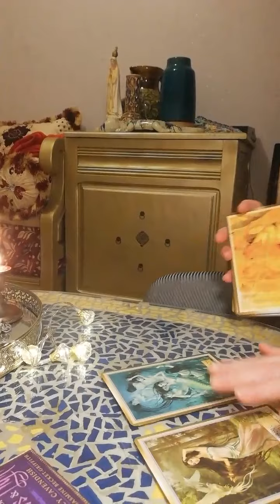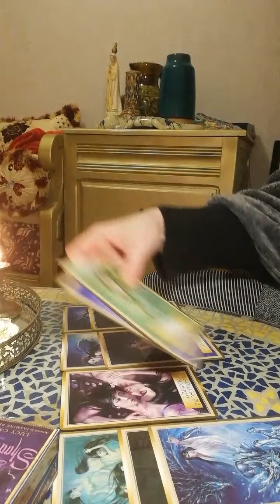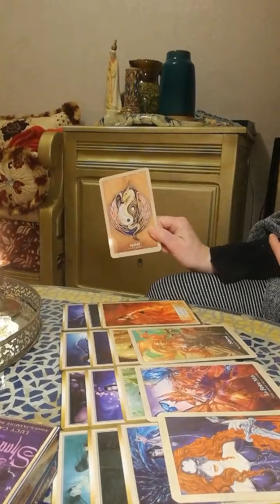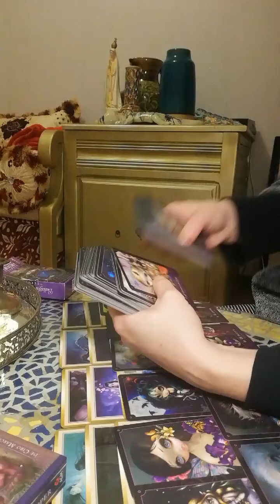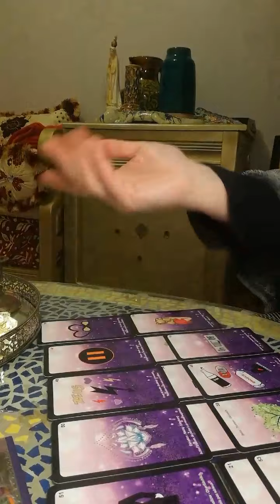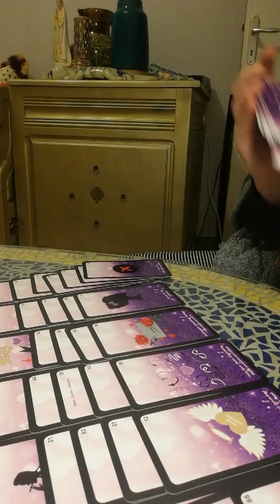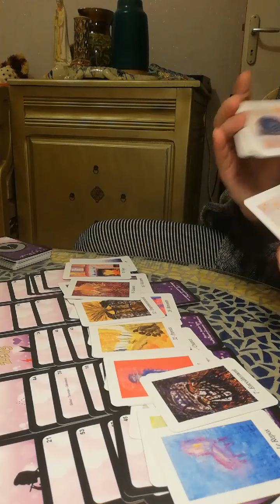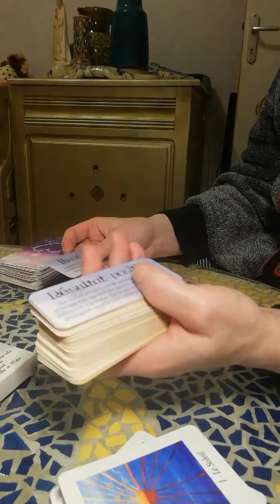Guidance sentimentale intempo. Votre autre c est bien moqué, de votre amour réel, allez vous réagir?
Beaucoup de personnes abusent de la gentillesse, de l amour,des gens et les détruisent.

Pour toutes guidances personnelles, dons même si ce st un oracle, ou autre vous pouvez me contacter par mail à . Je vous en remercie d avance 😊.

Je vous souhaite de merveilleuse fêtes de Noël. Profitez bien et fête vous plai et surtout soyez heureux 😊🙏🌺🎂🍾🎉🥂🎄🤶🎅